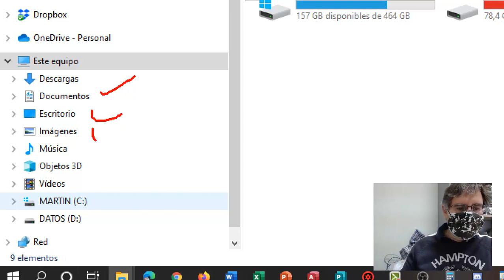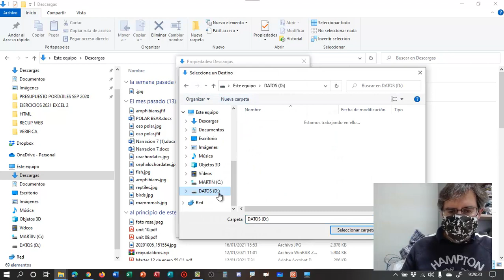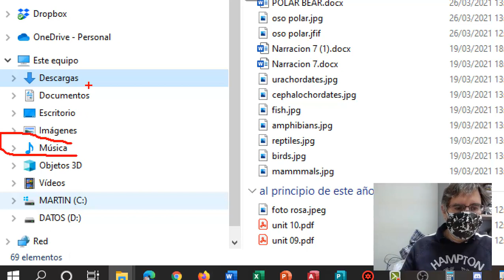MOVER UBICACIÓN CARPETAS WINDOWS ESCRITORIO DOCUMENTOS DESCARGAS